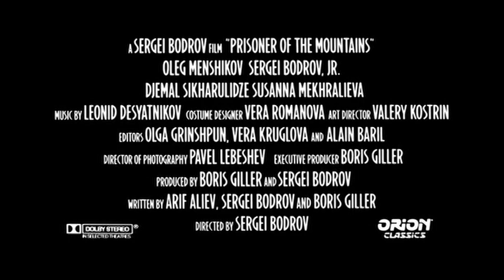Prisioneiro das Montanhas - trailer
Rússia, 1996. Direção de Sergei Bodrov, com Arif Aliyev e Sergei Bodrov Jr.
Roteiro de Boris Giller, adaptado do conto de Leo Tostoi.

Durante a guerra no Cáucaso, uma patrulha de soldados russos sofre uma emboscada. Os dois únicos sobreviventes são levados para uma vila por um nativo, Abdul Murat, que pretende trocar os dois soldados por seu filho, prisioneiro do exército.
O filme é  uma releitura do conto "Prisioneiro do Cáucaso" (1872) de Léo Tolstoi e ambientado nos conflitos do Cáucaso Norte russo.
Recebeu inúmeras premiações internacionais, tais como o European Film Award e NIka Award, sendo considerado uma das melhores obras cinematográficas contemporâneas da Rússia.